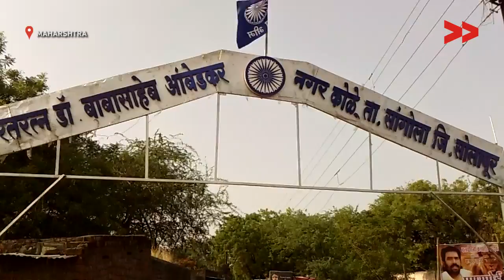Filthy drains in Kole village, Maharashtra, Anil Jagdhane reports for IndiaUnheard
Anil Jagdhane reports from Sangole, Kola Village, Maharashtra for Video Volunteers.